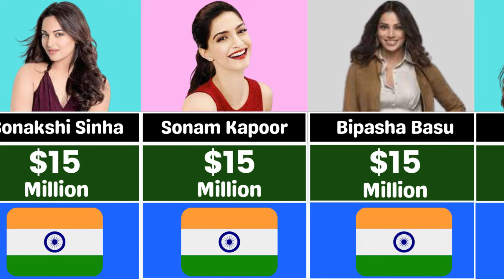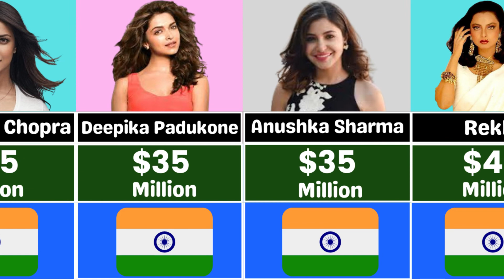Richest actresses (Bollywood) | Comparison 2022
Richest Bollywood Actresses Comparison in 2022.